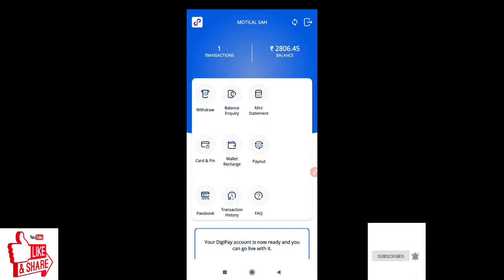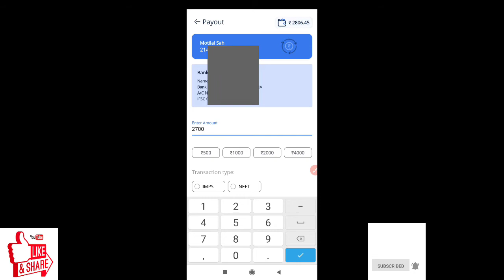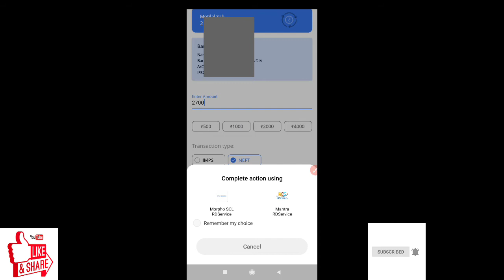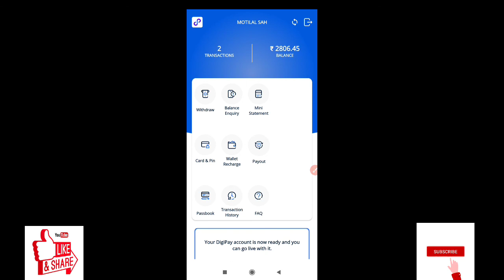csc digipay se pay out kaise kare, digipay withdraw amount settelment kaise kare, digipay payout.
digipay money pay out kaise kare, digipay withdraw amount settelment kaise kare, digipay का पैसा अपने खाते में ट्रांसफर कैसे करें।।

दोस्तों आज के इस वीडियो में मैं आपको digipay का withdraw अमाउंट को अपने खाते में बिना चार्ज के ट्रांसफर कैसे करेंगे पेआउट कैसे करेंगे आज के इस वीडियो में आपको लाइव दिखाया हूं। की digipay से पैसे को अपने खाते में सेटलमेंट कैसे करते हैं।

Hindustan Ki Jhalak
# Hindustan ki jhalak